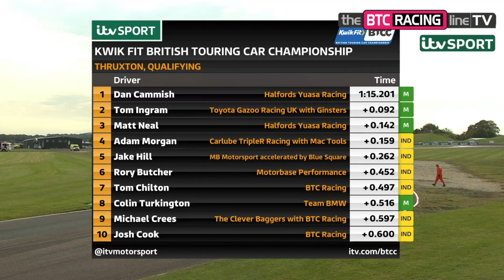BTC Racing makes a welcome return to winning ways at Thruxton - behind the scenes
Go behind the scenes with the BTC Racing team during an action-packed fifth meeting of the 2020 Kwik Fit British Touring Car Championship (September 19-20) at Thruxton where the squad celebrated its most successful weekend of the season with a maiden 1-2 finish and eight top-ten finishes on the UK's fastest circuit.